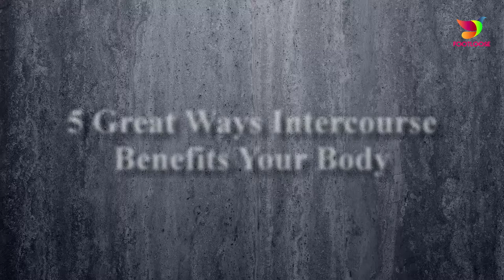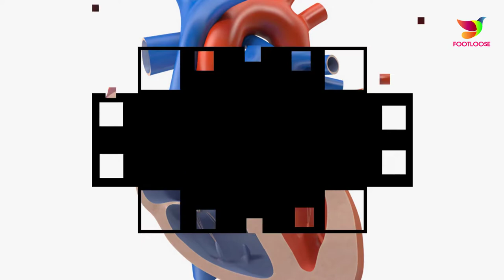6 AYURVEDIC HERBS TO INDUCE SOUND SLEEP FROM BRAHMI TO ASHWAGANDHA AND MORE!! HEALTH BENEFITS !!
Have you been sleeping at wee hours of the night or have you been an insomniac since quite some time? Considering such fast paced lives that we lead nowadays, stress and anxiety are common problems, which lead to insomnia and other sleeping disorders. According to Ayurveda, when we have excess Vata and our minds are active with too many thoughts, it becomes impossible for us to relax. So, it is imperative to relieve the stress from our brains, which eventually will help in inducing sleep.

Here are some sleep inducing Ayurvedic herbs that will not only help you get sound sleep, but will also relieve excessive stress and anxiety that causes various sleep disorders.

number 1.
Brahmi.

Brahmi or Bacopa is one such herb that supports a restful sleep, calms emotional turbulence and also helps improve concentration and alertness. Brahmi, in Ayurveda, is called brain tonic, and is known for curing digestion problems. It also improves blood circulation, further supporting the body's natural healing process.

number 2.
Shankhpushpi.

Shankhpushpi is a herb that contains flavonoids, glycosides and alkaloids that help soothe your nervous system by bringing relief to mental fatigue. It acts as a natural tranquilliser for anxiety neurosis that further helps in sleeping better.

number 3.
Vacha.

Vacha has calmative effects on your brain, helping you to cure tension and insomnia. It acts as a coolant that relaxes the nerves thereby inducing sleep. Scientifically known as Acorus Calamus, this herb is a nervous system tonic that will ward off stress and various other issues.

number 4.
Sarpgandha.

Also known as Rauwolfia Serpentina or Indian Snakeroot, Sarpgandha contains more than 50 alkaloids in it. These alkaloids help in reducing high blood pressure or hypertension that can cause sleeping issues.

number 5.
Ashwagandha.

Ashwagandha is known to promote sound sleep. Researchers have found an active compound known as triethylene glycol, which works wonders to induce sleep. Ashwagandha treats people from their daily woes such as anxiety, stress and exhaustion.

number 6.
Jatamasi.

Jatamasi is a natural brain tonic and a memory enhancer; also facilitates calmness and relaxation to a hyperactive mind. It helps in inducing sound sleep while rejuvenating and nourishing the nervous system.